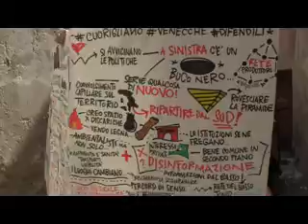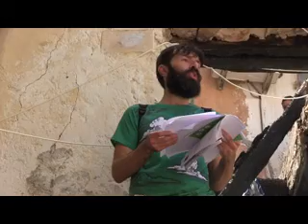Città invisibili : La Processione Laica